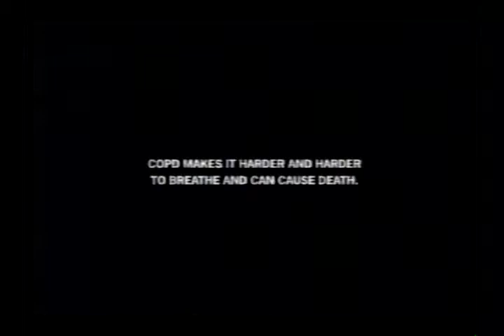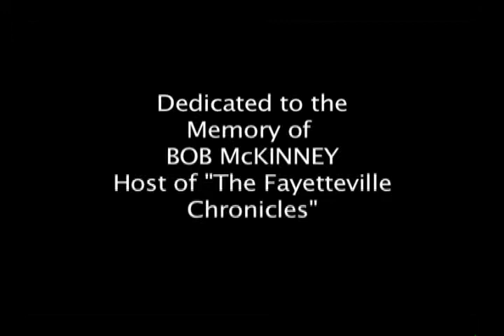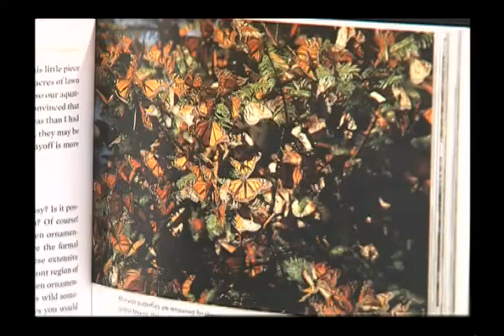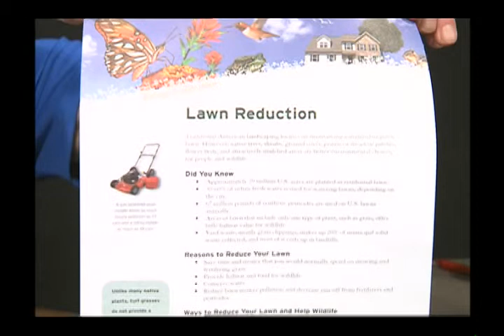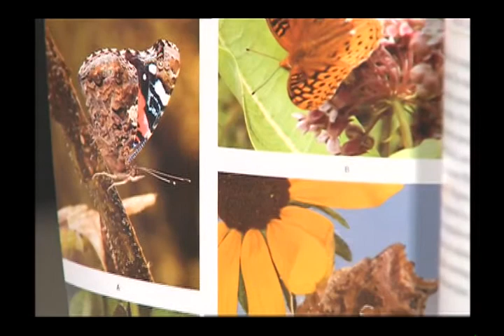Aubrey Shepherd and Richard Drake discuss book about sustaining urban wildlife